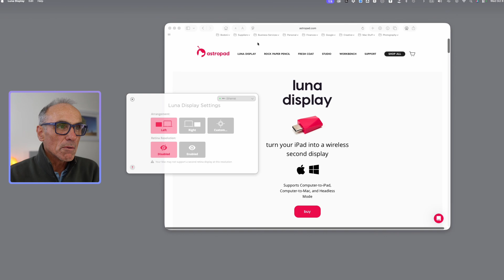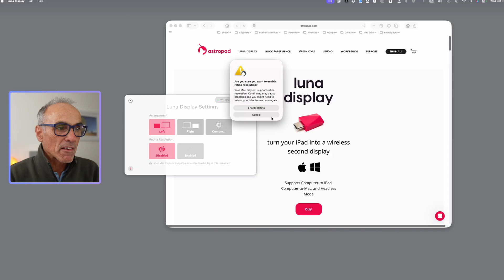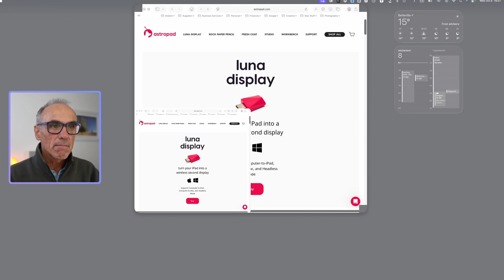Luna Display with MacOS 26 Tahoe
If you have recently updated to macOS 26 / macOS Tahoe you may have found your Screen resolution to be a little less High-quality than using the previous Operating system with Luna Display. I found that this was the case and realised after a few days that one of the settings in the Luna Display splash screen had changed. This video shows you how it changed and what to select.

Using an old iMac as a screen will perfectly recycle your olds iMac and give it a new lease of life.
You can even use the hard drive on the iMac for additional storage and the USB ports for connecting external hard drives and other devices for data and charging.

💵Follow this link to purchase a Luna Display dongle

🎥Ecamm Live is used to compose & record all of my videos or Live Stream - follow this link for a free 14-day trial